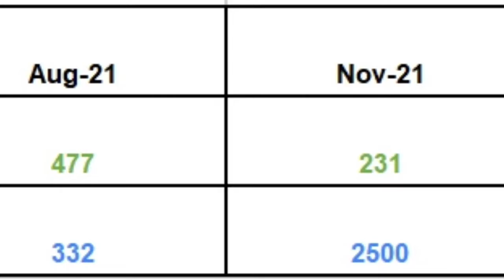Our COVID Story August 2022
Instruction for YOUR “SARS-CoV-2 Semi-Quant Total Ab”

You, too, can know and track your COVID antibodies! 👍🏼

Make sure you request this test:
“SARS-CoV-2 Semi-Quant Total Ab” Serology

3. Your results should be available within your LabCorp app within three days.